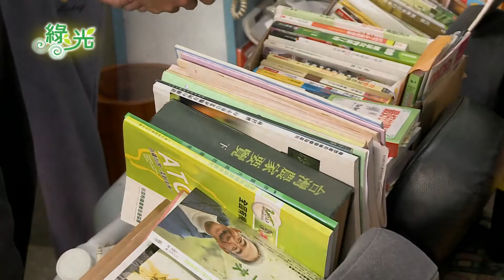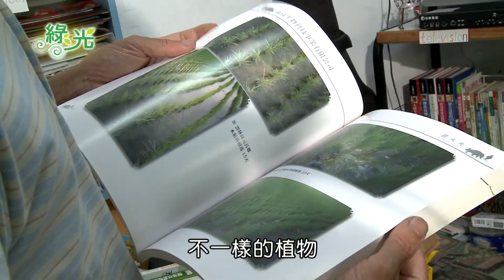《綠光》超問題菜菜農 3/3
這是關於兩個有機菜農的故事,一個在高山上,以露天的田種高麗菜,他是莊明堂(草日土有機農園)   ;一個則是在平地以溫室種各種菜. 他是林誌勝(華勝有機農場). 一個是專業農業科班出身,一個是沒下過田的農家子弟.他們如何超越種菜的問題,成為種有機菜的達人?

    原本對有機農業一竅不通的林誌勝，如何成為有機蔬菜的供應大戶？原本在台北當鞋廠工人的他，每天要翻鞋底做黏合，不但吸著強力膠味道而亢奮失眠，連手腕也受傷。回到家鄉，因為妻子的關係，想要嘗試做有機農業。雖然是世代務農，但林誌勝可沒下過田。但是好學不倦的他，上網找資料、參加農業研習活動，遇到農業專家，就不斷纏著，超愛問問題。專家被問到煩了，封他是「問題農夫」。
    莊明堂想要務農，跟小時候在農村長大有很大的關係。從小他就夢想要有一塊自己的田地。在讀農業學校的時候，他就一直在思考農業為什麼要用藥用得這麼多。直到長期務農的父親罹患胃癌，村裡的長輩也都傳出有肝癌，讓莊明堂警覺到噴灑農藥的危害。

   以上節目,以智慧型手機下載(哈TV)APP也可以收看!